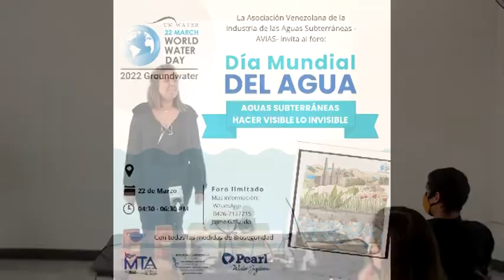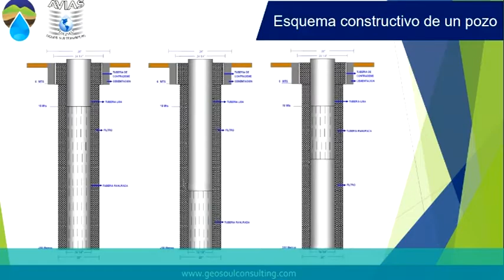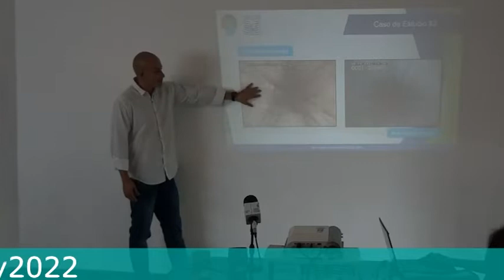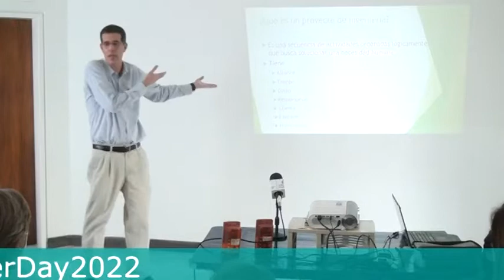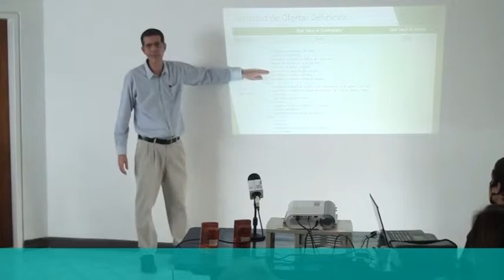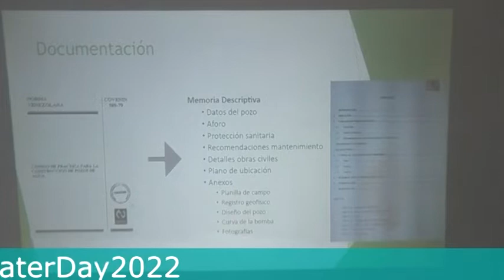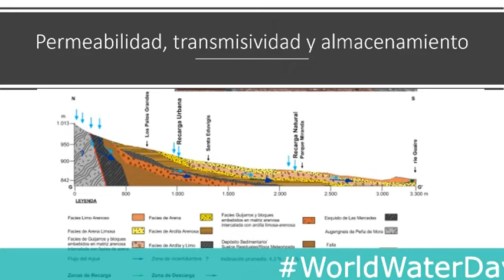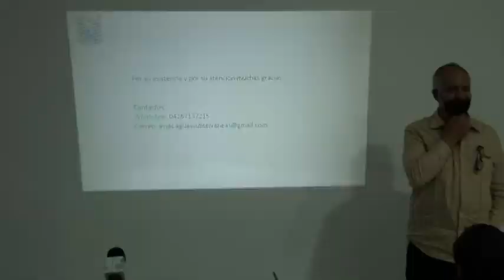DÍA MUNDIAL DEL AGUA 2022, AGUAS SUBTERRÁNEAS, HACER VISIBLE LO INVISIBLE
💧Escondidas bajo nuestros pies, las aguas subterráneas constituyen un tesoro oculto que enriquece nuestras vidas. El agua potable y el saneamiento, el suministro de alimentos y el entorno natural: todos dependen de las aguas subterráneas.

Un evento con especialistas de lujo, organizado por AVIAS

✔️Ing. María Eugenia Redondo. MTA Baruta Baruta en Movimiento

✔️Cómo la tecnología permite ver y resolver los problemas de los pozos de agua. Msc. Frank Zambrano Geo Soul Consulting

✔️Un buen pozo de agua no se improvisa. Ing. Bernardo Grataron AIG Ingeniería.

✔️Las aguas subterráneas son un bien escaso Ing. José María de Viana – Grupo Orinoco

El agua subterránea debe usarse con cuidado y de manera sostenible, pero no podemos administrar lo que no medimos. El agua subterránea debe ser explorada, analizada y monitoreada a fondo.